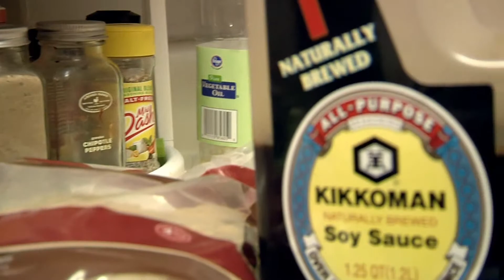Beef Jerky Process Documentary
Short film project for UNT Film Styles 3230.